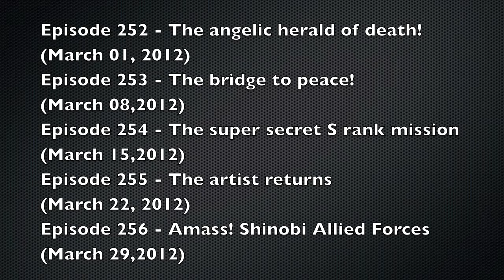Naruto Shippuden: JP Anime Air Dates [March 2012]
**Credits for the audio in this video go to Toshiro Masuda, author of all this great music!**